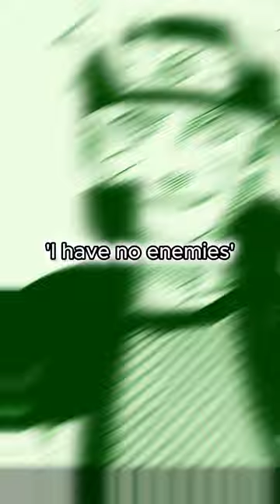I have no enemies LEFT! 😈